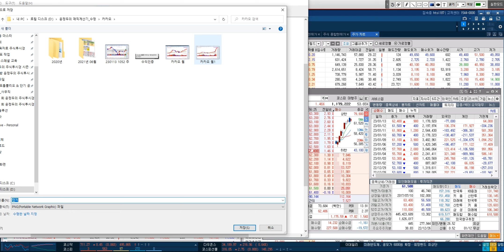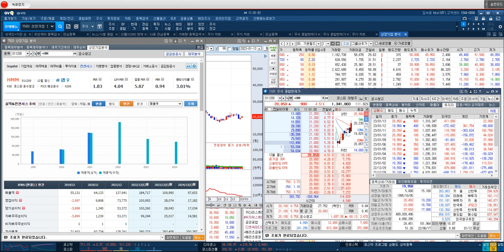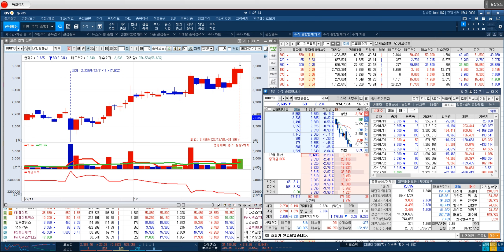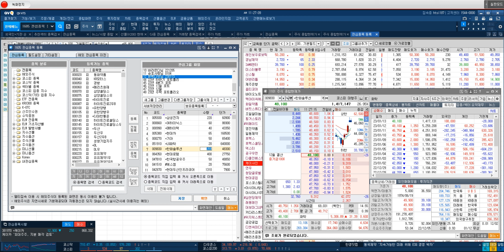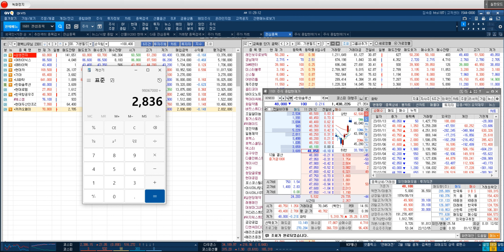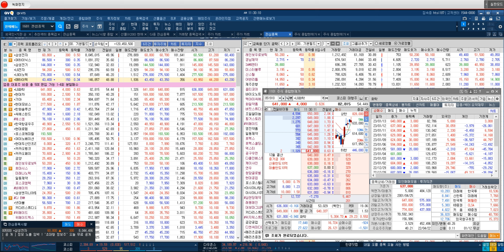[VIP 회원 포트폴리오 전략] 카카오 & HMM & 한국조선해양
♣ 카카오페이 94% 폭등↑
◆ '로카모빌리티' 인수를 검토

★ 2023년 01월 11일 12:22

★ 2023년 01월 11일 01:42

♣ 23년 JDI파트너스 첫 온라인 교육

◆ 불기둥 종목 검색기 실전 활용방법
◆ 불기둥 매직 계산기 실전 활용방법
◆ 수강료 55,000원 ◆ 선착순 100명

◆ 강사 = 이다운 연구원

◆ 01월 20일 (금) ~ 01월 24일(화)

   금(20일): 뭘 사야해?
   토(21일): 언제 사야해?
   일(22일): 언제 팔아야해?
   월(23일): 상한가는 어떻게해?
   화(24일): 언제 다시 사야해?

◆ 하루 1시간씩 카톡방 교육 예정

♣ 선착순 특전 @@

◆ 1. 선착순 10명 (마감)
* 윤정두의 주식투시경 VOD(198만원) 무료 제공
* 22년 제작 25강 (약 25시간)

◆ 2. 선착순 30명
* 윤정두의 주식투시경 USB(99만원) 무료 제공
* 16강 세부 64강 (약 14시간)

◆ 3. 선착순 50명
* 매직계산기 무료 제공

◆ 4. 선착순 100명
* 윤정두 온라인 교육 3시간 진행
* 개장전 상한가 따라잡기 실전 특강
* 23년 1분기 단기따블 주도주 대공개

♣카드 및 현금 결제 = 55,000원

◆ 현금결제 = 송금후 문자 혹은 전화

* 국민은행
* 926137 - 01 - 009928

♣ 불기둥 종목 검색기 교육 문의

23년 01월 12일 20시 58분 기준

◆ 동영상강의 USB(99만원)

030
029
028 은
027 김대박
026 이시돌돔
025 승호사랑
024 놀부파파
023 김*열
022 장*오
021 최*희
020 편백나무
019 지금
018 윤*권
017 김*숙
016 양*익
015 이미*
014 이향*
013 주린열공
012 민*용
011 정*인
010 인천동구
009 불기둥활용주
008 로키
007 시크하니
006 조*
005 김*
004 케빈
003 야생화
002 시나브로가자
001 가우디정

◆ 증권사 목표주가 상향

★ 2023년 01월 09일 09:14

★ 2023년 01월 09일 01:02

★ 2023년 01월 06일 02:09

★ 2023년 01월 05일 21:00

★ 2023년 01월 12일 08:59

★ 2023년 01월 12일 00:43

★ 2023년 01월 11일 21:00

★ 2023년 01월 11일 14:30

★ 2023년 01월 09일 01:44

★ 2023년 01월 05일 23:40

◆ 올해 영업익 큰 폭 개선

★ 2022년 12월 21일 11:02

★ 2023년 01월 09일 02:20

★ 2022년 12월 27일 00:20

불기둥 검색기 신청

★신청양식)
성함 / 연락처 / 운용자산 / 검색기 또는 도서자료

★예시)
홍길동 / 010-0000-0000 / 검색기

♣ 현대차 전략
◆ 'IRA 차별 해소' 강조

★ 2023년 01월 12일 11:08

★ 2023년 01월 05일 23:40

★ 2023년 01월 03일 21:00

★ 2023년 01월 02일 23:43

◆ IT해석 반도체 기업 세액공제 영향

★ 2023년 01월 09일 21:00

★ 2023년 01월 08일 23:08

★ 2023년 01월 06일 12:23

★ 2023년 01월 05일 00:16

★ 2023년 01월 04일 21:00

◆ LG엔솔 블록딜 이슈 부각 임박

★ 2023년 01월 11일 10:29

★ 2023년 01월 09일 21:00

★ 2023년 01월 09일 14:35

♣ 현대두산인프라코어 21% 폭등↑
◆ 할부금융업무 제휴 협약

★ 2022년 12월 29일 01:05

★ 2022년 12월 28일 11:30

★ 2022년 12월 28일 10:44

◆ 3495억원치 제철 부원료 공급

★ 2023년 01월 08일 23:59

★ 2023년 01월 02일 14:04

★ 2022년 12월 26일 23:25

★ 2022년 12월 26일 21:00

★ 2022년 12월 25일 23:06

★ 2023년 01월 10일 23:57

★ 2023년 01월 10일 21:00

★ 2023년 01월 10일 11:24

★ 2022년 12월 26일 00:02

★ 2023년 01월 12일 23:49

★ 2023년 01월 04일 21:00

★ 2022년 12월 15일 23:10

♣ 23년 주력 포트폴리오 전략

★ 2023년 01월 13일 01:24

★ 2023년 01월 11일 15:31

★ 2023년 01월 09일 09:35

★ 2023년 01월 08일 22:01